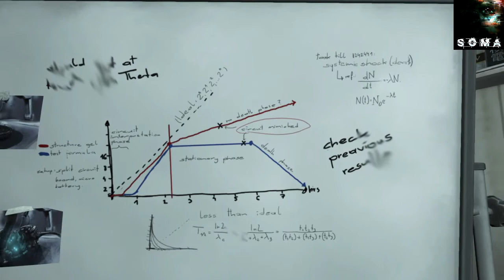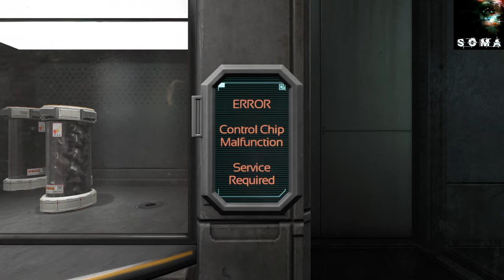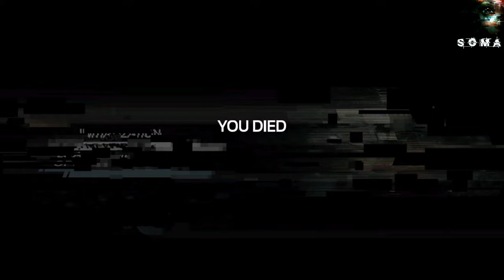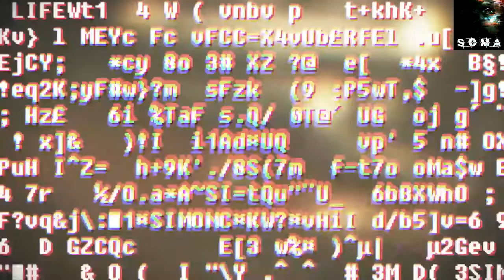SOMA - Full Gameplay Walkthrough - Replica Of Your Own